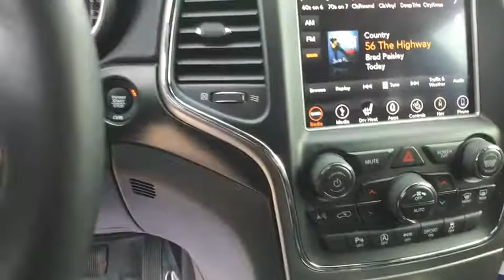2018 Jeep Grand_Cherokee Great Falls, Helena, Havre and Lewistown, ID JC179515S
Used 2018 Jeep Grand_Cherokee available in Great Falls, Idaho at Lithia CDJR Great Falls. Servicing the Helena, Havre and Lewistown, ID area.
2018 Jeep Grand_Cherokee Altitude 4x4 *Ltd Avail* - Stock#: JC179515S - VIN#: 1C4RJFAG0JC179515

: CARFAX 1-Owner Jeep Certified LOW MILES - 20447! FUEL EFFICIENT 25 MPG Hwy/18 MPG City! Navigation Heated Seats iPod/MP3 Input Onboard Communications System Apple CarPlay Smart Device Integration Dual Zone A/C READ MORE! SHOP WITH CONFIDENCE: 7-Year/100000-Mile Powertrain Limited warranty 125-Point Inspection and Reconditioning 3-Month/3000-Mile Maximum Care Coverage Some of our pre-owned vehicles may have unrepaired safety recalls. Check vinrcl.safercar.gov/vin/ Rental Car Allowance 24-Hour Towing and Roadside Assistance Lifetime Certified Warranty Upgrades Available Carfax Vehicle History Report Introductory 3-month subscription to SiriusXM Satellite Radio KEY FEATURES INCLUDE: Navigation 4x4 Back-Up Camera Aluminum Wheels Dual Zone A/C Rear Spoiler MP3 Player Keyless Entry Privacy Glass Child Safety Locks. OPTION PACKAGES: QUICK ORDER PACKAGE 2BZ ALTITUDE Engine: 3.6L V6 24V VVT UPG I w/ESS Transmission: 8-Speed Automatic (850RE) Body Color Fascia Front Accent/Body Color Fascia Rear View Auto Dim Mirror Body Color Shark Fin Antenna Rear Accent/Body Color Fascia Power 8-Way Driver/Manual Passenger Seat Power 4-Way Driver Lumbar Adjust Dark Headlamp Bezel Finish Body Color Claddings Security & Convenience Group Remote Start System 115V Auxiliary Power Outlet Universal Garage Door Opener Heated Front Seats Heated Steering Wheel Power Liftgate Security Alarm Delete Laredo Badge Altitude Grille Altitude IV Package SiriusXM Satellite Radio Rear Fascia Black Mic Step Pad Single Exhaust w/Bright Tip Dark Day Light Opening Moldings Gloss Black Rear Fascia ENGINE: 3.6L V6 24V VVT UPG I W/ESS (STD) Price does not include title license or dealer doc fees. Price contains all applicable dealer incentives and non-limited factory rebates. You may qualify for additional rebates; see dealer for details.